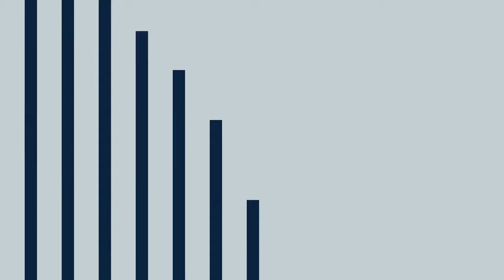Nestor Cortes eclipses the Marlins | Yankees Podcast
The New York Yankees beat the Miami Marlins, 7-0, behind a strong eight-inning performance from Nestor Cortes, who needed it. Do you know who else needed it? The Yankees’ bullpen. It was perfect timing. Brian and Stacey discuss Nestor’s performance and the performance of the new-look offense in Monday’s victory. Anthony Volpe and Juan Soto went deep and Giancarlo Stanton is still hitting. Then, they talk about Volpe and how good he looks so far in 2024. Of course, it’s early, and things can change as they tend to do in baseball, but right now, both Brian and Stacey want Volpe in the lead-off spot before the end of the season. Preferably by the All-Star break, especially if he keeps it up. Then they preview the matchup between AJ Puk and Carlos Rodón on Tuesday and talk about the importance of Rodón’s starts in 2024 compared to 2023, and they have Gerrit Cole, DJ LeMahieu, and Tommy Kahnle injury updates!

Policygenius
Check life insurance off your to do list in no time with Policygenius. to get your free life insurance quotes and see how much you could save.

FanDuel
FanDuel, America’s Number One Sportsbook. Right now, NEW customers get ONE HUNDRED AND FIFTY DOLLARS in BONUS BETS with any winning GUARANTEED That’s A HUNDRED AND FIFTY BUCKS – win or lose! Visit FanDuel.com/LOCKEDON to get started.